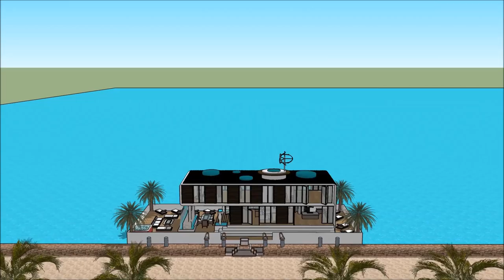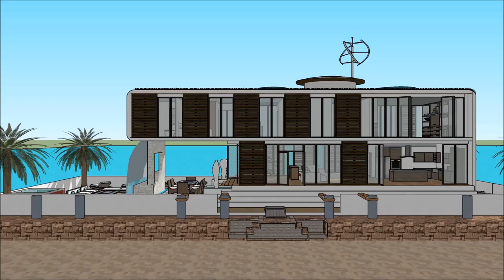Prabangus namai plaukiojantis namas Amsterdam sketchup architektūra lietuvoje le corbusier architekt